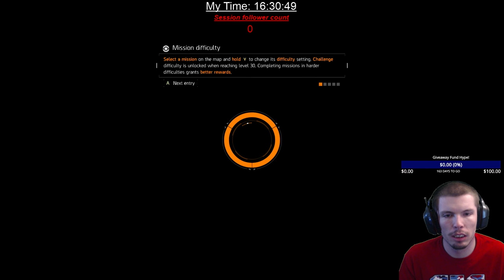Broadcast 2016 76